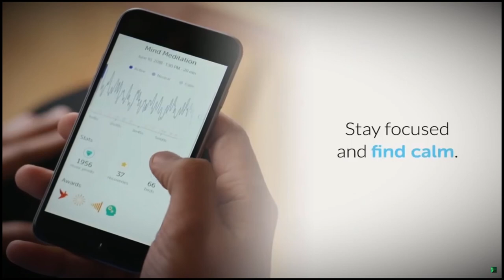Muse 2 Peace and tranquility meditation headband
Muse 2 is a multi-sensor meditation device that provides real-time feedback on your brain activity, heart rate, breathing, and body movements to help you build a consistent meditation practice.